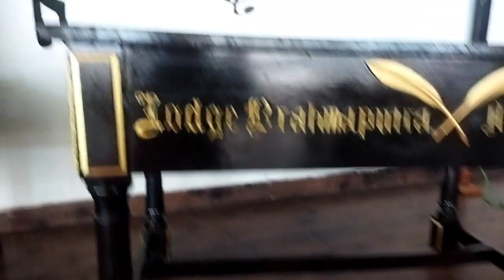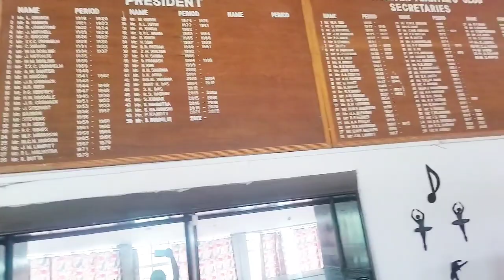এখন অদ্ভুত চকী||Tezpur||assamese kakoli vlog